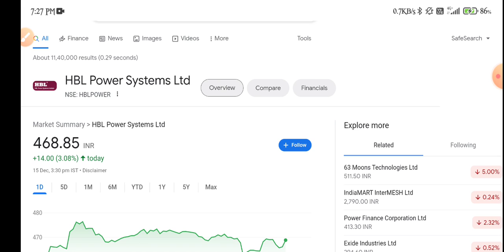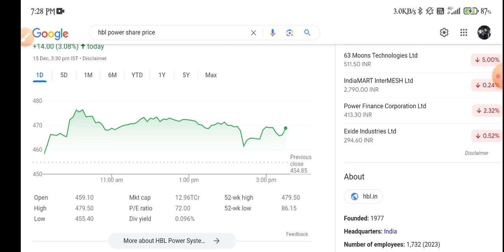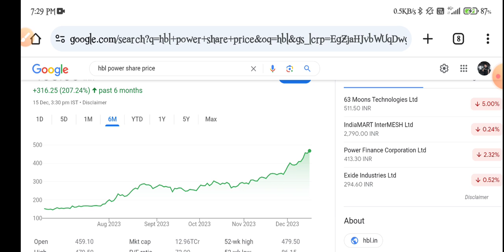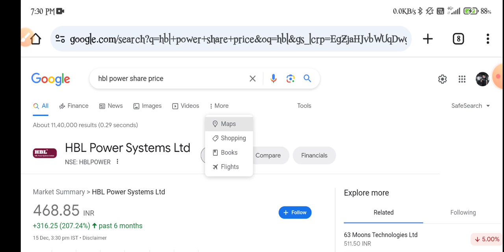HBL Power Share Latest News | HBL Power Share Analysis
topic covers:-

1 -  hbl power share future
2 -  hbl power latest
3 -  hbl power latest news
4 -  hbl power latest news today
5 -  hbl power latest news hindi
6 -  hbl power latest share news
7 -  hbl power latest stock news
8 -  hbl power latest update
9 -  hbl power latest news share market
10- hbl power stock
11- hbl power stock news
12- hbl power stock
13- hbl power stock Q4 result
14- hbl power stock analysis
16- hbl power stock latest news today
17- hbl power stock latest news
18- hbl power stock analysis today
19- hbl power stock news in hindi

thankyou